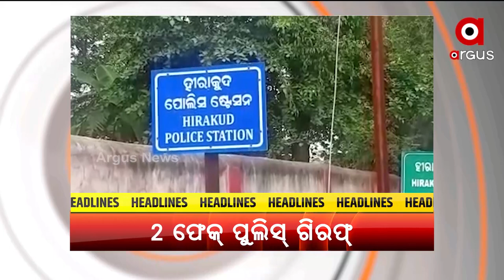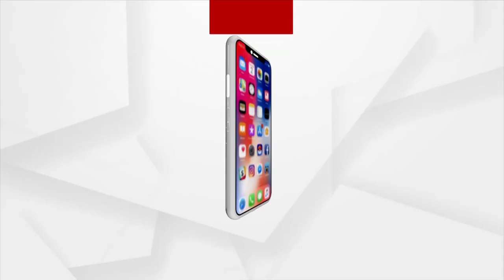Headlines 5 pm | 20 Jan 2022 | Argus News